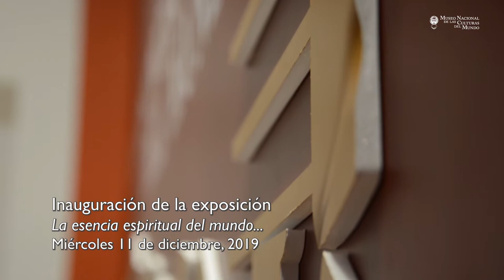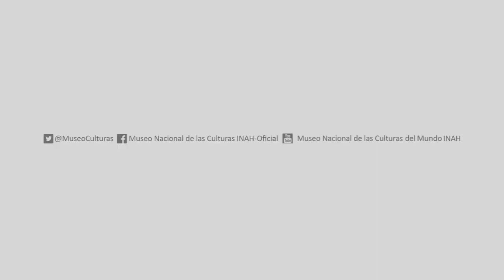Inauguración exposición temporal "La esencia espiritual del mundo..."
Inauguración de la exposición temporal “La esencia espiritual del mundo...” y el seminario “Diálogo entre las antiguas civilizaciones Shu y maya”. Compartimos algunos momentos de tan memorable actividad.